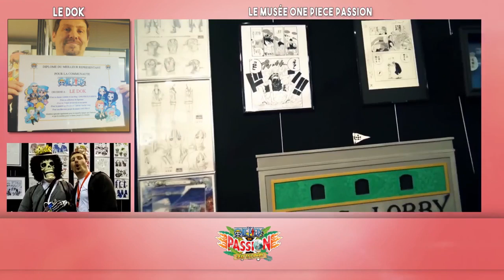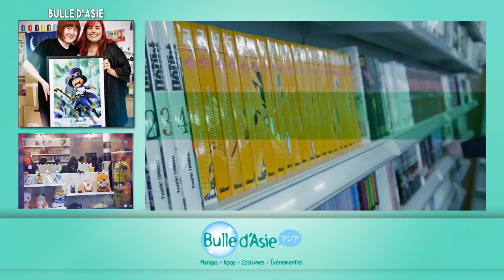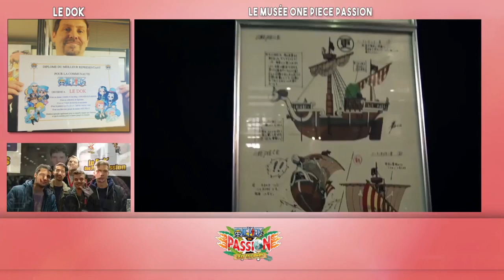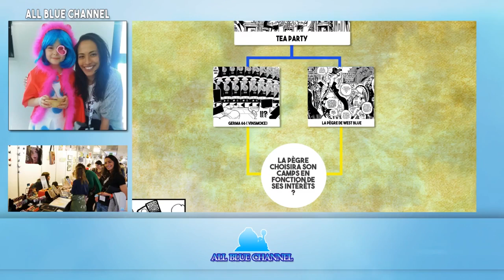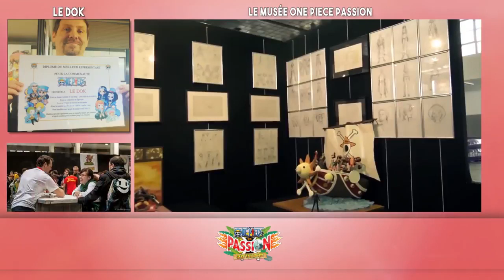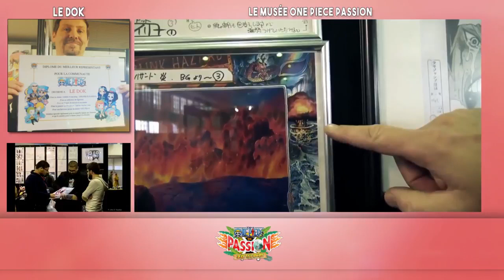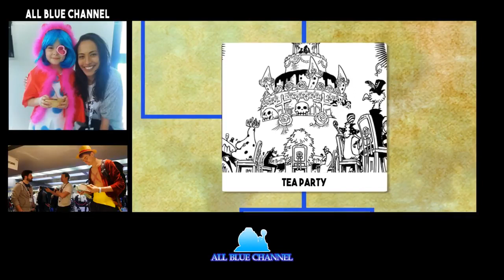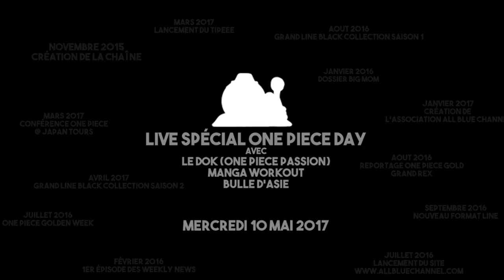REDIF : LIVE ONE PIECE DAY avec Le Dok, All Blue Channel, Bulle d'Asie et Manga Workout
Redif du live avec l'annonce du One Piece Day et quelques réponses à des questions du tchat